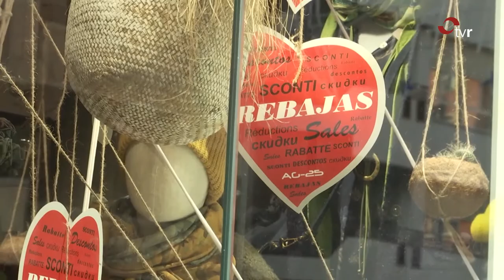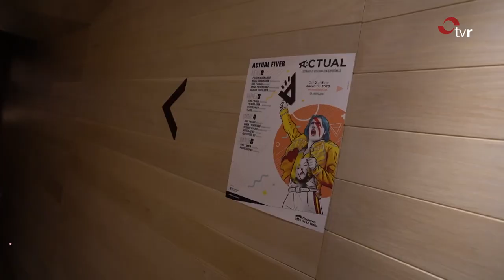INFORMATIVO 07-01-20 1 EDICIÓN